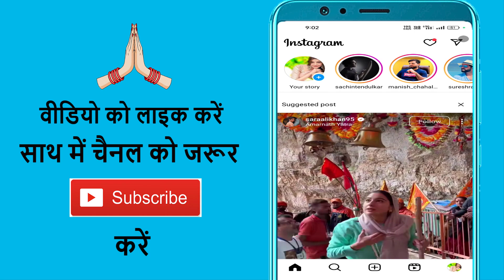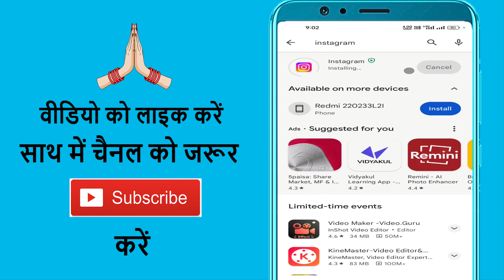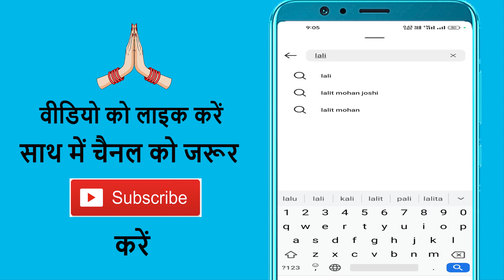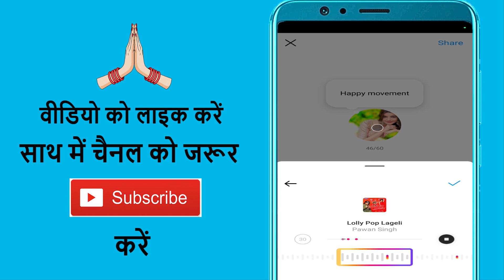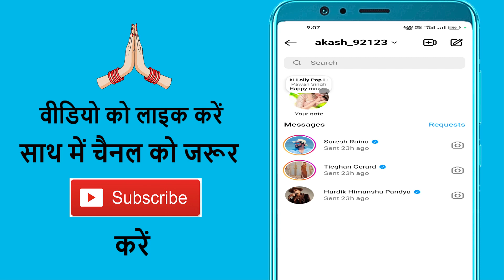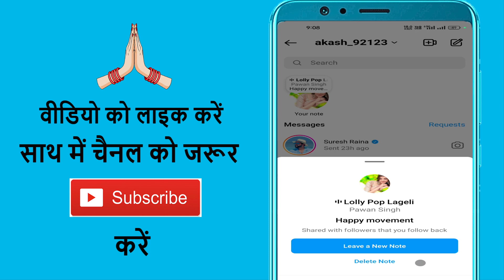Instagram Notes Mein Song Kaise Lagaen ! Instagram Note Mein Music Kaise Lagaen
Instagram Notes Mein Song Kaise Lagaen ! Instagram Note Mein Music Kaise Lagaen ! instagram notes me music add kaise kare ! instagram notes par music kaise lagaye ! instagram notes music add kaise kare ! instagram note song add kaise kare ! instagram notes mein gana kaise lagaen

Aaj ke is video mein ham batane vale hain ki instagram notes per gana kaise lagate hain